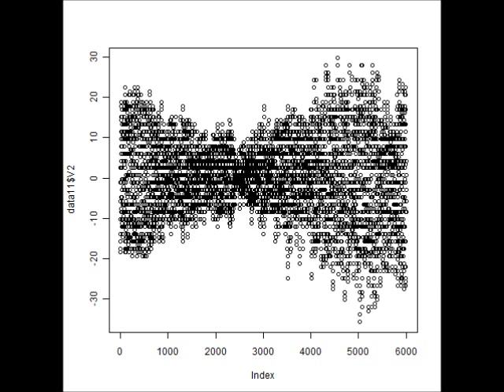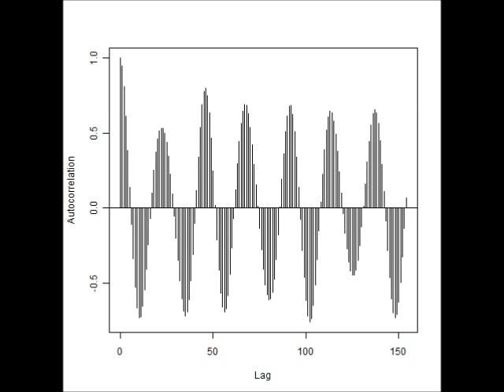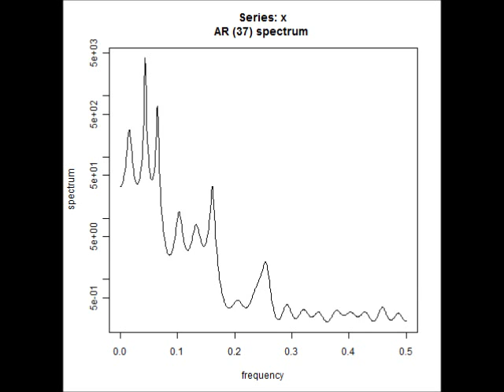スライドショー 超音波に関する音圧解析データ （超音波システム研究所 ultrasonic-labo）